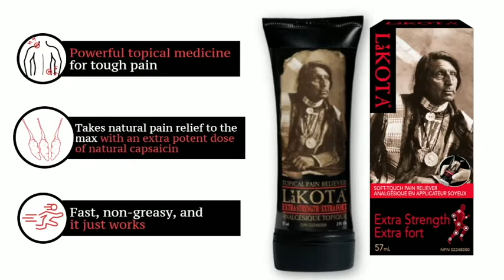Extra Strength Soft Touch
Extra Strength Soft Touch for Maximum Pain Relief